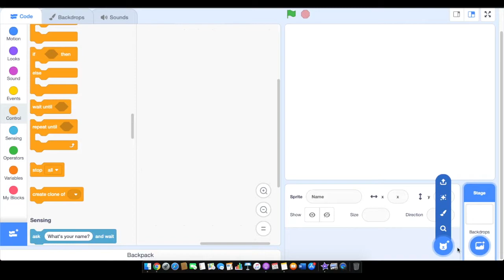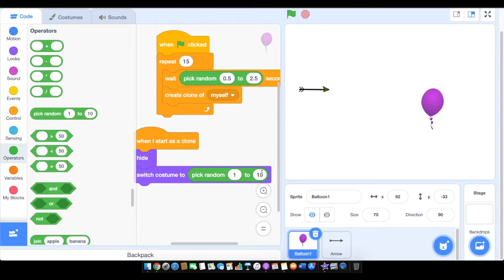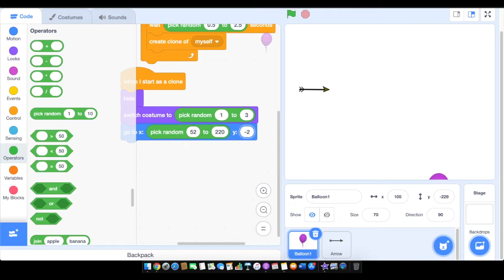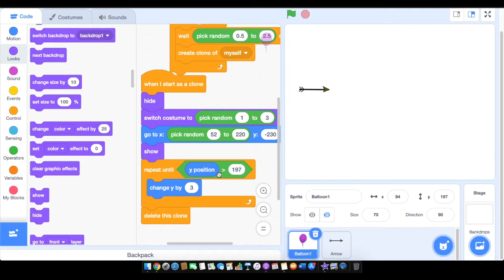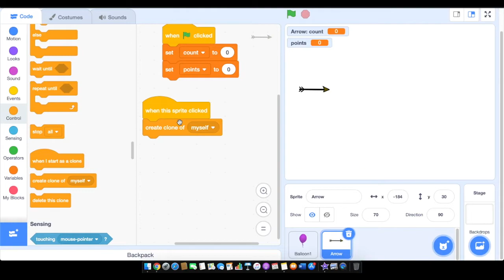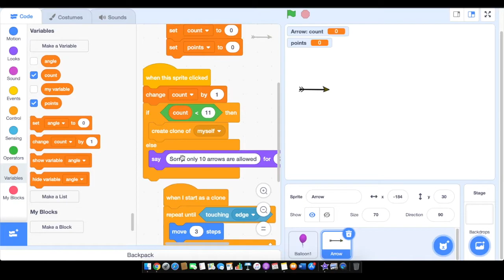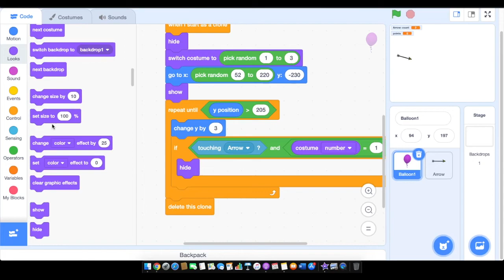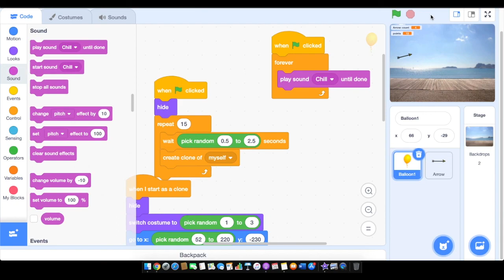Scratch tutorial: Beginners: Pop the balloon with arrow in scratch 3.0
This tutorial explains on how to create pop the balloon with arrow

* Point in direction:
* Create custom sprite: